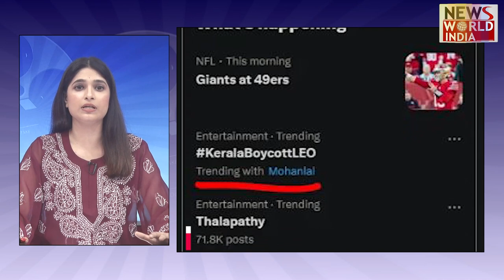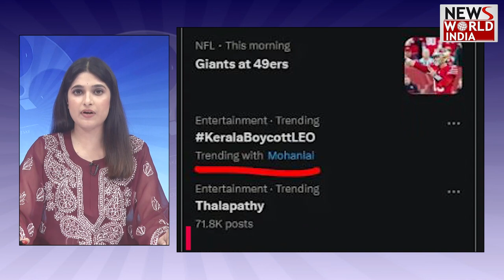Bollywood Trending News : | Rasmika Mandana | Parineeti Chopra | Raghav Chadha | Akshay Kumar